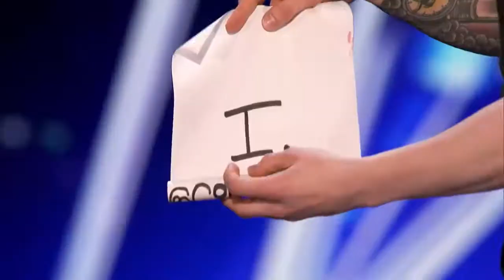Colin Cloud Reads Minds on stage America's Got Talent